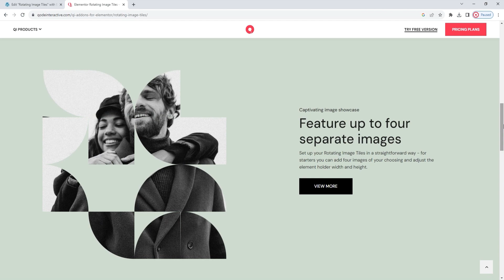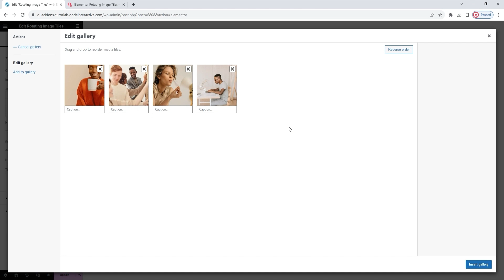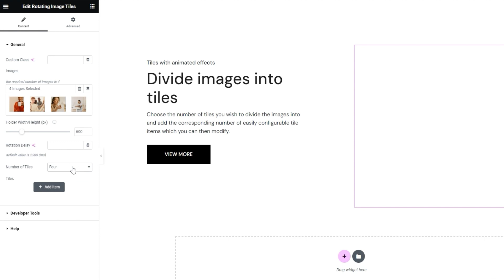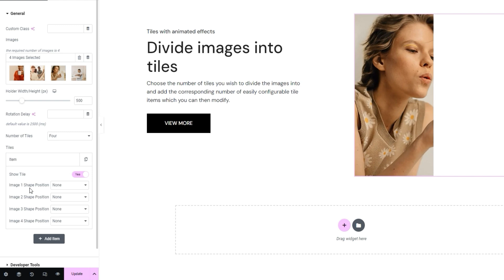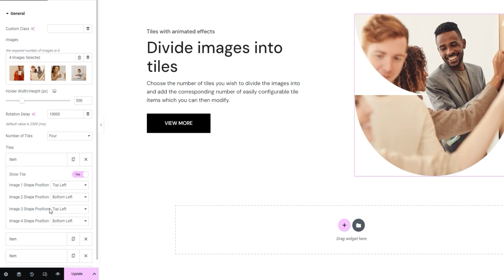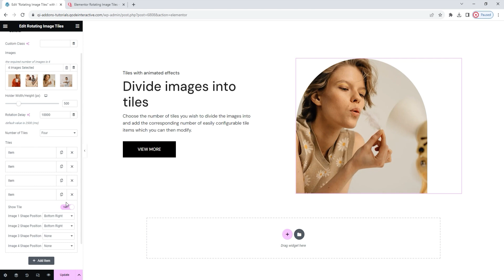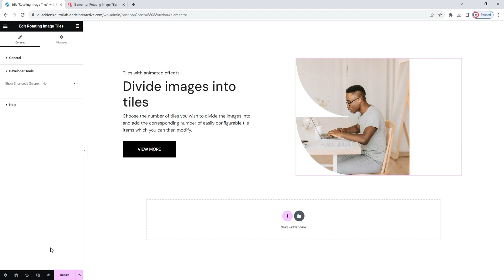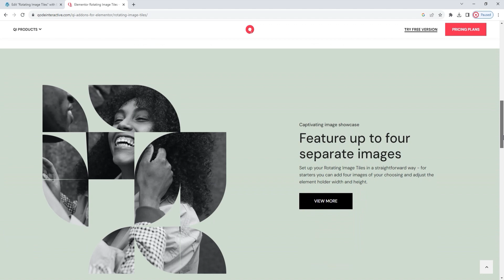Create Rotating Image Tiles Using Elementor Addons in WordPress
Thanks to the Rotating Image Tiles widget, you won’t need any graphic design or animation know-how to create stunning visual displays for your site. This handy widget lets you create a gallery of images with just a few clicks. You don’t have to worry about any fiddly settings—the animation is set by default, and you just need to pick how many tiles you want the image to be divided in. Besides that, you can set which corners will be trimmed, tile by tile. This allows for endless variation in looks, no matter how many instances of Rotating Image Tiles you decide to use on your site. Unleash your creativity with this widget!

With 100+ advanced and superbly designed widgets, Qi Addons for Elementor Premium is an exclusive collection of varied Elementor addons that allows you to create attractive and engaging page elements for your WordPress website. Follow along with our step-by-step tutorial as we guide you through the Rotating Image Tiles widget options and show you how to make the most of them. We’ll be making an image tiles element from scratch, and going through the various options you have for customizing it.

You can jump to specific parts of the video by clicking the appropriate timestamp link in the following list:

00:00 - Introducing the Rotating Image Tiles widget
01:34 - Getting started
03:16 - How to use the Items
05:42 - Breakdown of tile settings
07:51 - Customizing the general options
08:59 - Overview of other widget options

For the best demonstrations of what you can create with Qi Addons for Elementor, make sure to check out the Qi Theme, exclusively created by our award-winning designers. The theme offers 150 easily importable demos (all made with Qi Addons), has premium stock photos included, and much more. Links for the Qi Theme and Qi Addons for Elementor plugin can be found below.

Don’t forget to sign up for our newsletter and be the first to find out all the latest news:

Follow us on all your favorite social networks.